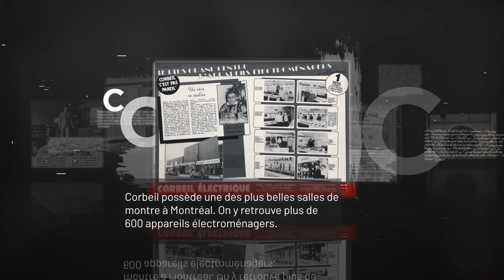Histoire Corbeil - Les années 1980...